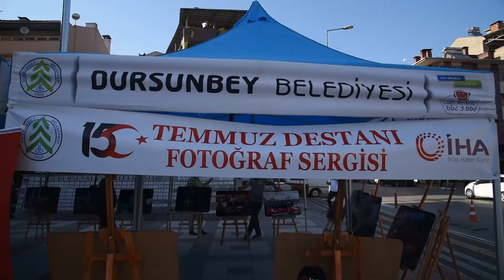Dursunbey'de İHA 15 Temmuz Sergisi